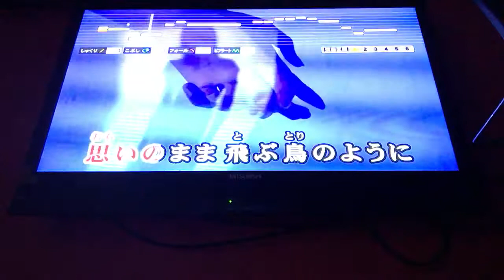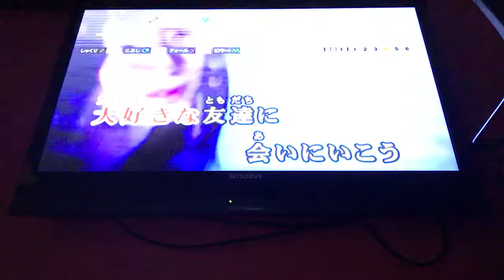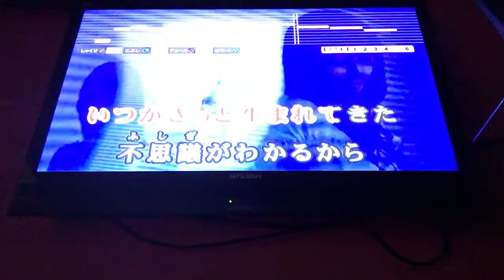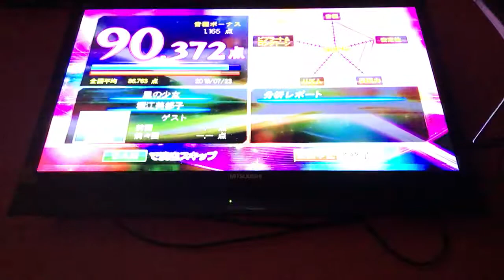190723 kaze no syoujyo